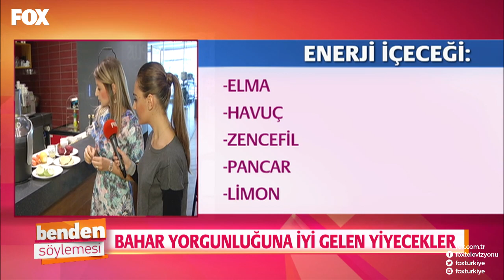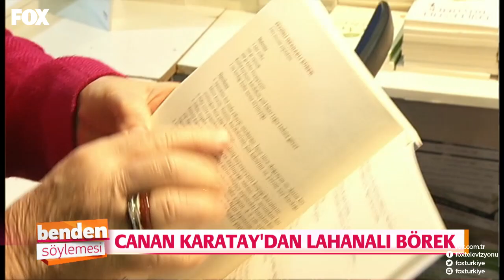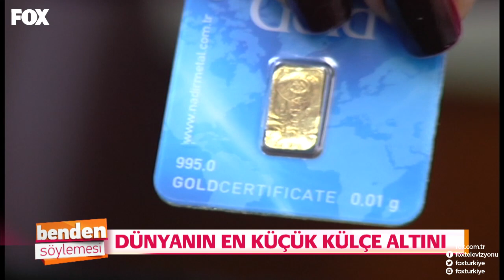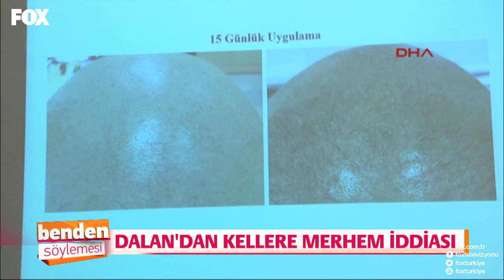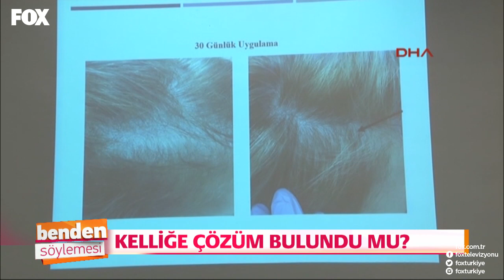Benden Söylemesi 26. Bölüm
Benden Söylemesi ilk canlı yayınıyla 8 Şubat Pazartesi 13.30'da FOX'ta!